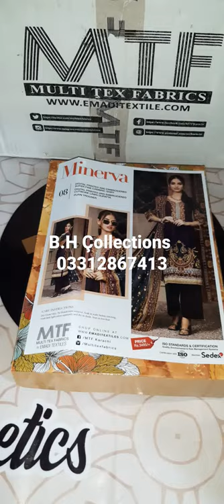DESIGN CODE: MMC - 08 | MTF - M I N E R V A | DIGITAL PRINTED & EMBROIDERED CAMBRIC COLLECTION 2022.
MTF - M I N E R V A | DIGITAL PRINTED & EMBROIDERED SUPER FINE CAMBRIC COLLECTION 2022.

Details:

- SHIRT:
DIGITAL PRINTED & EMBROIDERED SUPER FINE CAMBRIC SHIRT.

- DUPATTA:
DIGITAL PRINTED & EMBROIDERED SUPER FINE CUTWORK LAWN DUPATTA.

- TROUSER:
PLAIN TROUSER.

 Tagged Company Price: Rs.3500

*B.H ÇOLLECTIONS Discounted Price: Rs. INBOX/-*